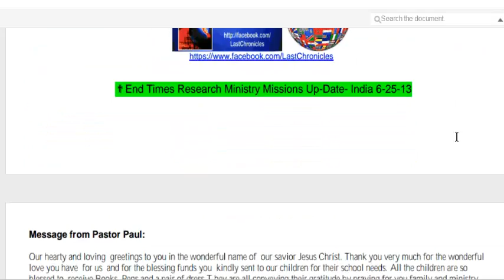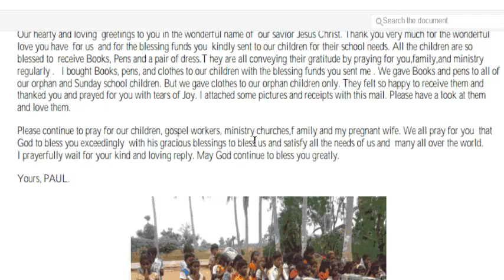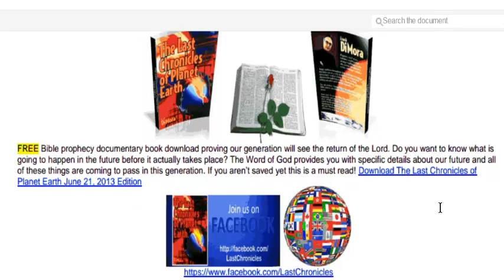Jesus Moving In India - Pastor Paul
Frank Shows how Christ is moving in India and how you can help.